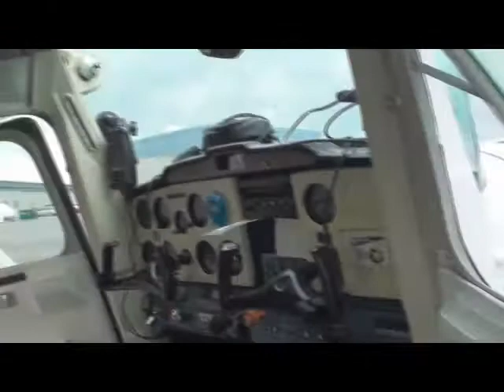seattle fly-over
unfortunately, i got air-sick and we had to head back early.  still, cool flight over elliott bay.